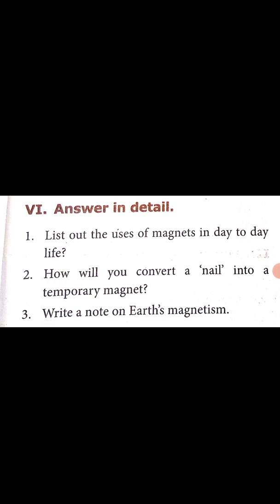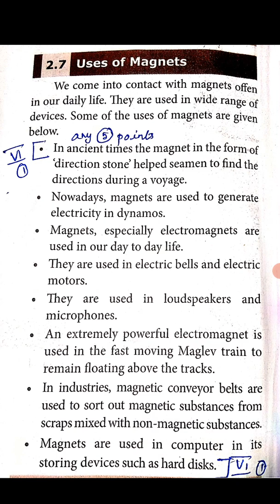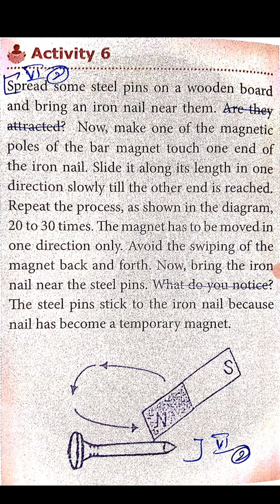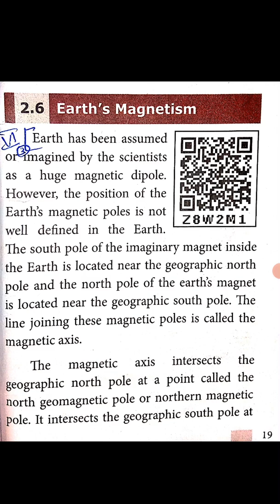8 science physics 7.9 EM